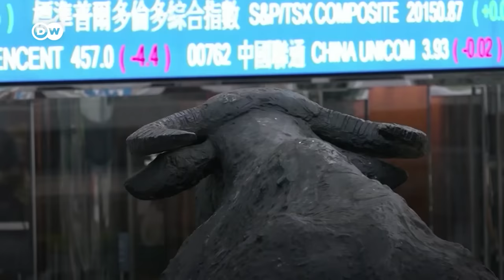Evergrande liquidation: What's behind China's biggest corporate fail ever | DW News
One of China's largest real estate developers has been ordered to liquidate by a court in Hong Kong. Evergrande is the world's most indebted developer, with more than 270 billion euros worth of liabilities. The order came after efforts to strike a deal with creditors failed. But the liquidation process could be complicated. Numerous authorities are involved and there are political considerations. Liquidation could have a major effect on China's economy and global markets.

00:00 Intro and report
02:19 DW's Phoebe Kong reports from Hong Kong
06:58 DW's Lars Halter reports from the studio